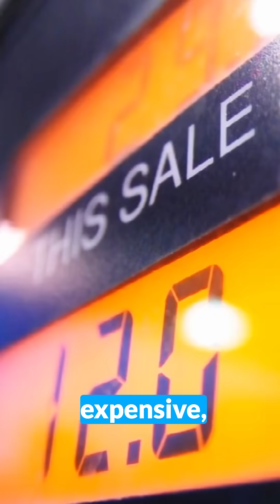Fossil Fuels Are DEAD in South Australia... Here's Why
Forget the politics of scarcity; the clean energy disruption is about cost-driven disruption. As our latest analysis reveals, the exponential cost improvements of SWB are rendering fossil fuels obsolete in South Australia, not by regulation, but by market forces.